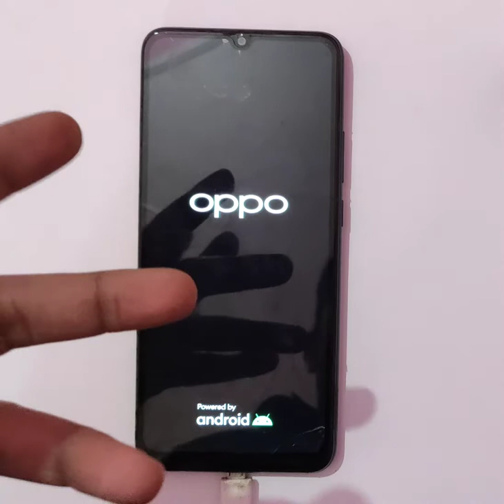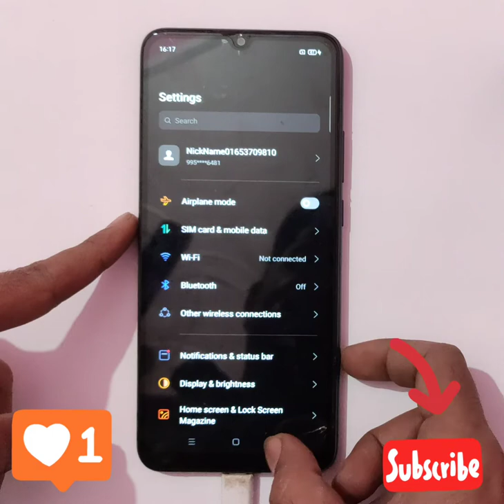Oppo a15 Blank Display/Dead mode/Touch not working solution here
oppo vivo mi realme samsung ya koi bhi modal ho..agar bina damage ke (na phone gira ho na tuta ho na daba ho) display me light nahi aa rahi ya phone on nahi ho raha ya phit touch kam nahi kar rahi toh is video me dikhaya gaya method try kare 👍